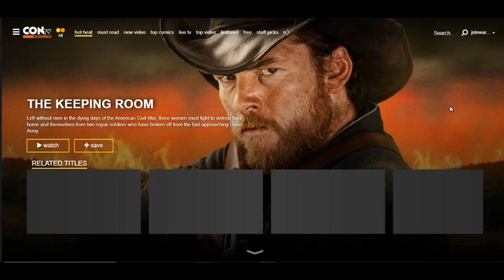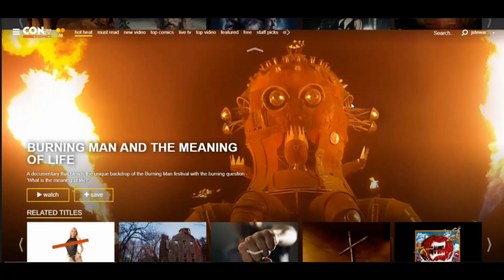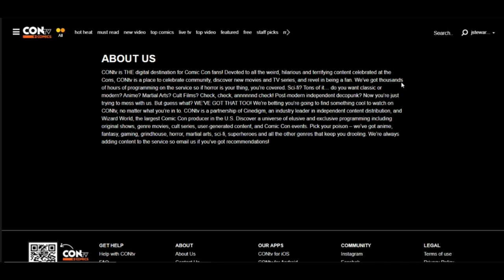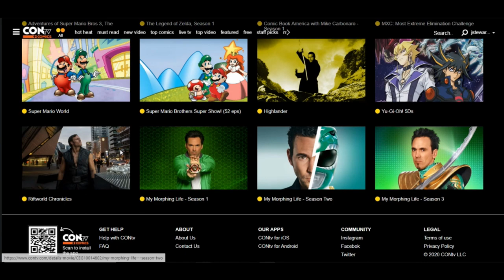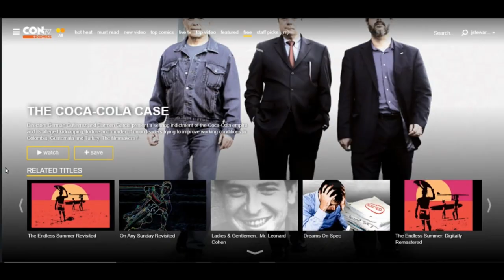Let's Talk Streaming: CONtv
In this new series from The Fanitarium, host Jeremiah dives into your myriad choices when it comes to streaming services. Follow the playlist for the entire series

"CONtv is a multi-platform OTT service providing content to the Comic-Con community. Launched in March 2015, the network is a joint venture between Cinedigm and Wizard World. CONtv provides behind the scenes access to Wizard World Comic Cons, along with classic films, television series, and comics."